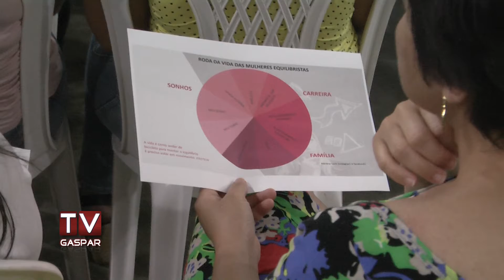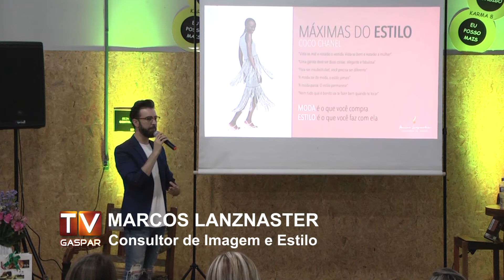Palestra com Adriana Loch aconteceu na sexta-feira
Projeto Reeduque sua Mente ajuda mulheres a equilibrarem vida e saúde